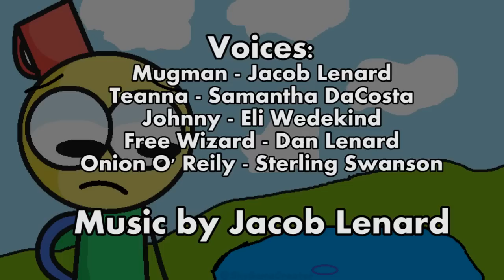Mugman: Hook, Line & Saucer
Mugman's new saucer falls in a pond. How will he get it out?